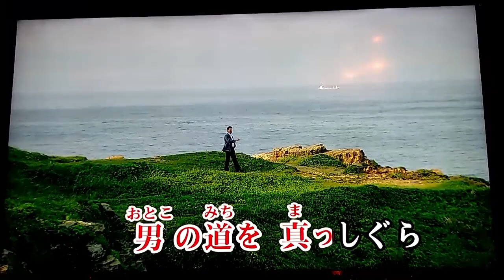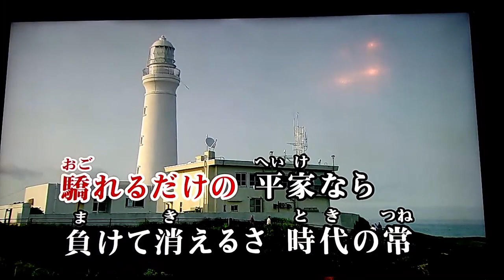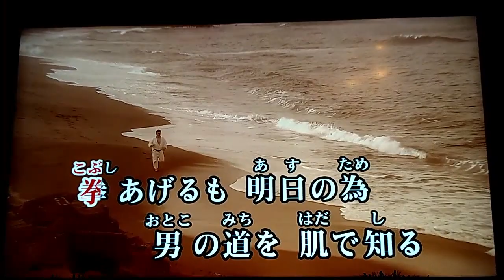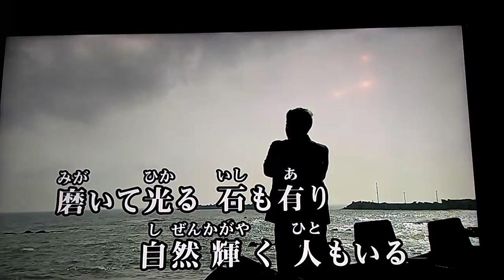天地人♬新川二朗さんの曲♬カラオケ喫茶いちばん星企画。気軽に３０分ライブにて。お客様マサヒサさん歌唱♬♬９月１日㈮ よろしかったらチャンネル登録よろしくお願い致します。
石川県金沢市金城温泉２階カラオケ喫茶いちばん星にて♬